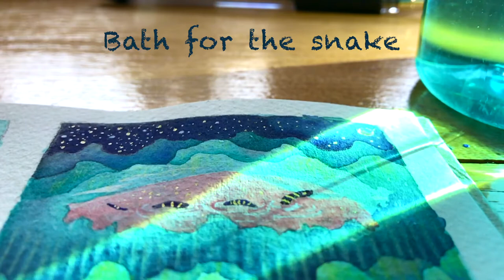BATH FOR THE SNAKE || Watercolor speedpaint || Dreamy night forest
Hello!
Welcome to my new speedpaint Bath for the Snake!

Art supplies:
1. Mijello Silver Class watercolors
2. Schmincke watercolors
3. Fabriano Artistico paper
4. Faber-Castell polychromos

1. Puddle of Infinity - Open Sea Morning
2. Silent Partner - Calm
3. Aakash Gandhi - Serenity
4. Chris Zabriskie - Cylinder Five